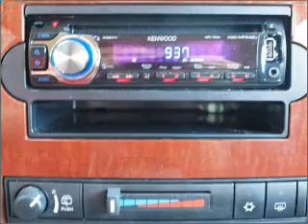2005 Dodge Durango - Fort Worth TX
Year: 2005
Make: Dodge
Model: Durango
Trim: SLT
Engine: 4.7 liter 8 cylinder 16 valve
Transmission: Automatic
Color: Maroon
Mileage: 109739
Address:
9101 Camp Bowie West